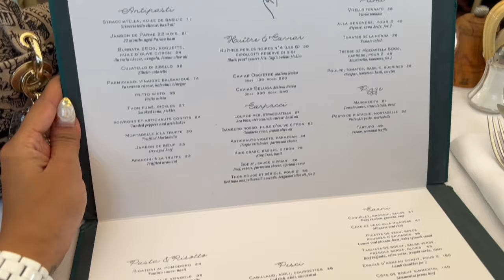Paris Travel Diaries | Dior Saint Honoré | Gigi Paris | Sightseeing Part 2 | Luxury Shopping Vlog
Hello everyone! Come with me to Paris! In part 2 we will visit Dior Saint Honoré boutique to see the new Dior Fall-Winter 2023 collection of ready-to-wear, shoes, bags, fine jewellery and accessories. I will take you to Gigi Paris restaurant as well as wondering around the beautiful Saint Germain and Latin Quarter districts and just generally sharing little nuggets of my vacation with any of you who love Paris, shopping, sightseeing, restaurants. We have been a few times so I hope you enjoy this glimpse into things I love to do whilst in Paris.

If you are new to my channel then hi! Welcome and I hope you enjoy being here. I talk about all things fashion related with a focus on the luxury end, I also love eating and making wonderful new memories with loved ones so come with me and enjoy the little nuggets of life that I share.

Share your opinions below, let's have a natter!

Plus, it would mean so much to have your support!

Socials

Codes:
Rose Forever eternity roses: $20 off with my code UnaKaraRose20

Kisses,
K x

See my latest Vlogs here:

🛍 Shopping 🛍

💄Makeup 💄

🍴Restaurants🍴